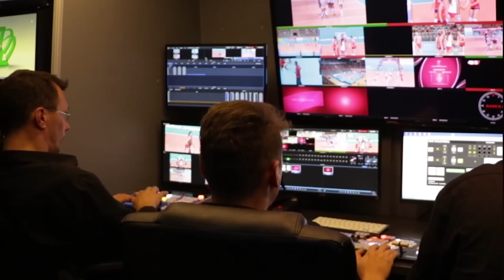TV production by Streaming.hr - making of FIVB World Grand prix